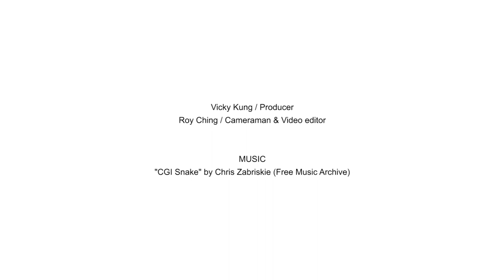Why Does News Literacy Matter?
JMSC Programme Extends News Literacy in Asia